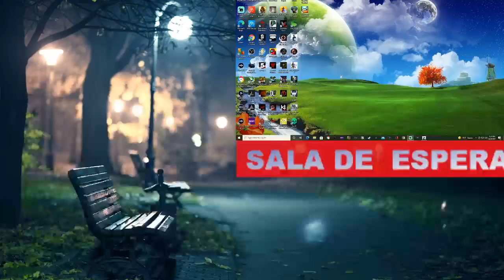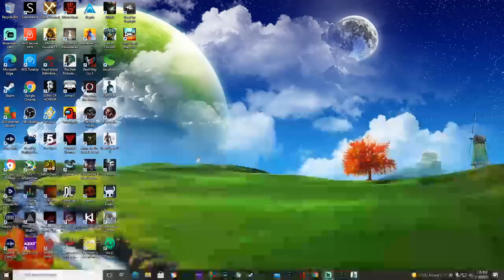alan wake comenzando nueva aventura